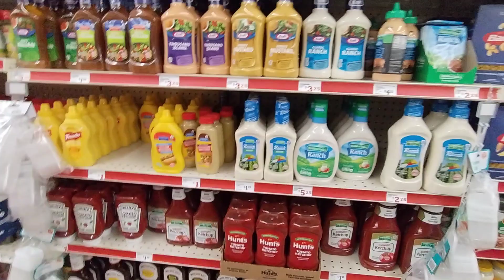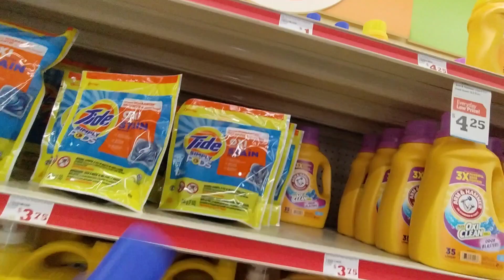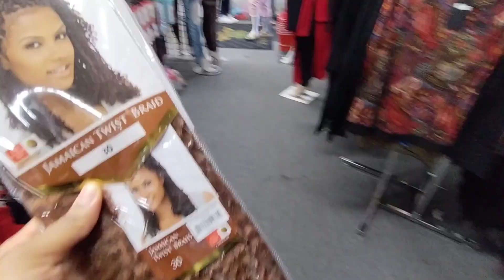She Had The Nerves To Stop &Stare Will I Shop For Food..